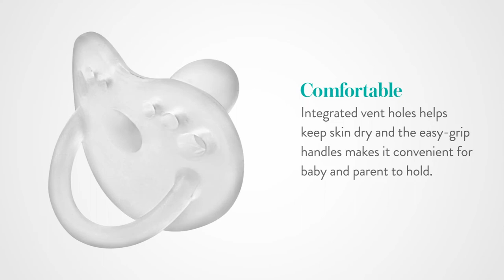Evenflo Balance Orthodontic Pacifier 6 Months+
Developed with Pediatric Feeding Specialists, the soft silicone Evenflo Feeding Balance + Orthodontic Pacifier helps support oral development for babies 6+ months. The orthodontic shape of the Balance + Pacifier is the preferred design for babies who have teeth emerging. This 1-piece, 100% soft silicone pacifier is ultra-lightweight and flexible, helping to decrease mouth fatigue. The integrated vent holes helps keep skin dry, while the easy-grip handle makes it convenient for both you and your baby to hold. Evenflo pacifiers are 100% free of BPA, polycarbonates, PVC and phthalates, and are also made of food grade material.